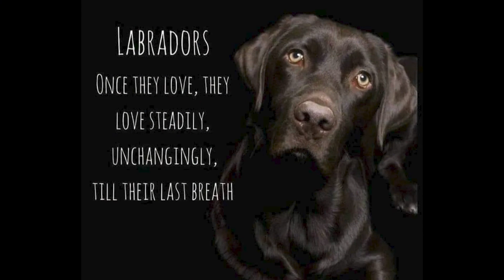So you want a lab